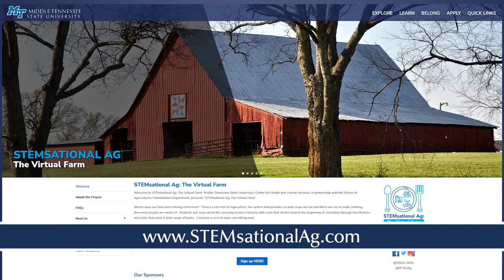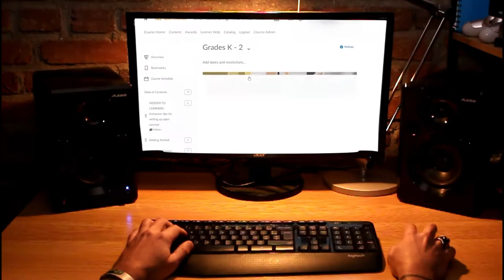USDA STEMsational Ag: The Virtual Farm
Welcome to STEMsational Ag: The Virtual Farm!